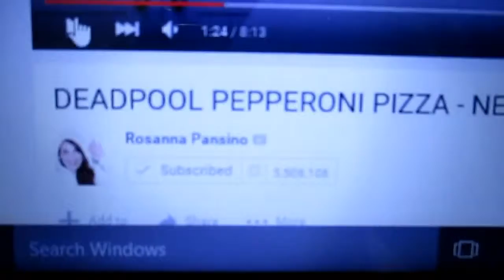Redecorating My room!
Hey Guys,I am super excited to start decorating my room.I have started a little bit but this week we are going top notch.Love You and see you in my next vlog.